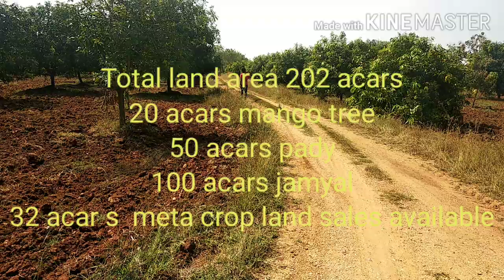VM23# mango tree land sales available in Nellore district A.S Peta AREA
Nellore district a.s peta area lo  Red soil Land 202 acars  lo
20 acars mango tree
50 acars paady
32 acars backgram